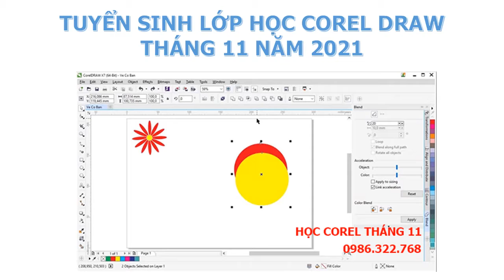Tuyển sinh lớp học corel tháng 11 năm 2021 | Dạy thiết kế đồ hoạ corel draw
Nếu bạn có điều gì thắc mắc về phần mềm corel, hay muốn đăng ký khóa học corel trực tiếp hay online. Mọi chi tiết xin liên hệ 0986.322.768 để tham gia những khóa học corel tạo bản vẽ từ cơ bản đến nâng cao, được chỉ dạy một cách tỉ mỉ và chi tiết nhất